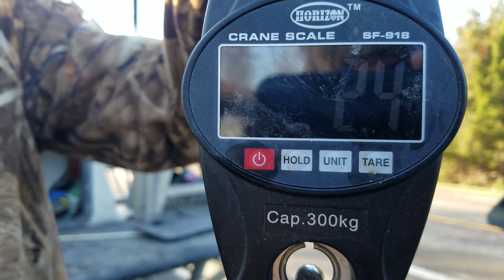SD STATE BAA RECORD - Quillback - 5-4-18 (Andrew Schirado)